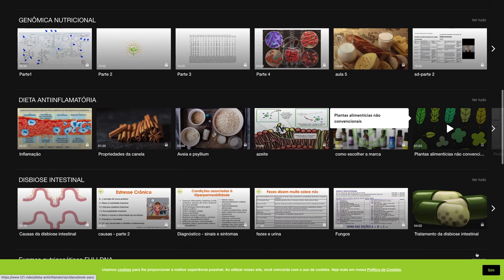Conheça a plataforma T21.video